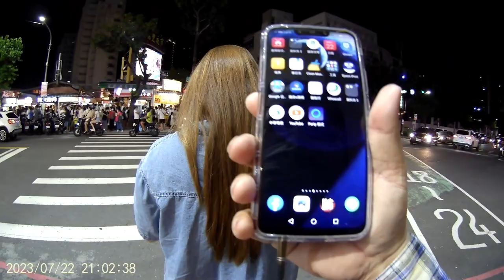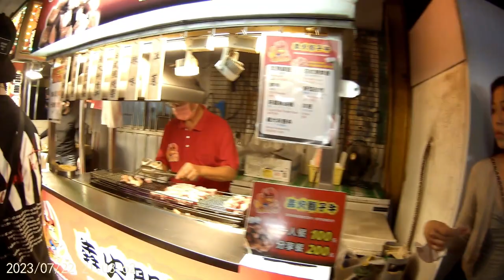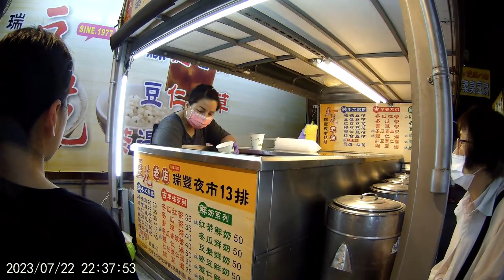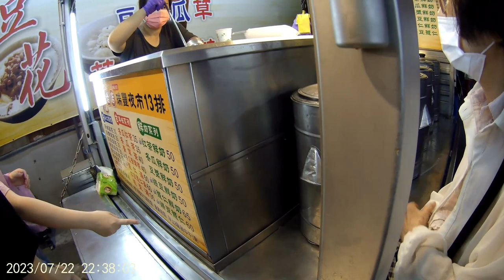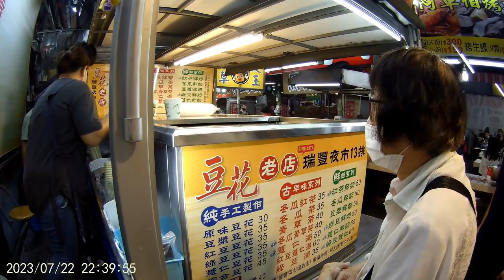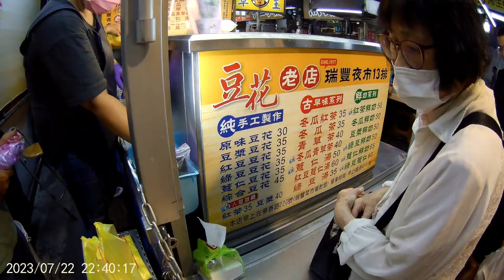【紀錄的日記本】第2集 0722星期六 街拍高雄瑞豐夜市全區一覽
1920X1080 30實測
來到新的拍攝主題
將加入各種街頭拍攝的內容
敬請期待

支持自媒體投入時間成本 打賞不在多 打賞就好
贊助窮玩家拍片
(台灣地區)銀行代碼:013帳號:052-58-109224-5
產品特色
■升級4K 24FPS高清畫質
■台灣聯詠 NT96660 晶片
■SONY傳感器
■6軸螺旋儀防抖
■手機APP操控
■IP68防水等級
■裸機水下5米防水
■防水殼水下40米防水
■1.28英吋IPS螢幕
■橫豎屏拍攝
■無線WIFI 2.4GHz
■多種拍攝模式
■錄影/拍照/延時
■車載攝影記錄功能
■重量輕巧僅約80g
■多種顏色可選擇
■原廠公司貨